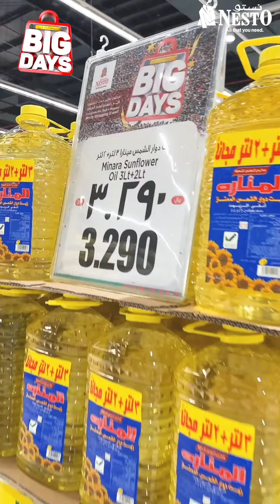🎉 استعدوا لأكبر جولة تسوق في نستو هايبر ماركت! 🎉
🎉 استعدوا لأكبر جولة تسوق في نستو هايبر ماركت! 🎉 لا تفوت عرض اليوم الكبير الخاص بنا، والذي يسري من 16 إلى 18 مايو 2024. صفقات مذهلة تنتظرك على مجموعة واسعة من المنتجات! قم بتخزين البقالة والمستلزمات المنزلية والإلكترونيات وغير ذلك الكثير بأسعار لا تقبل المنافسة. قم بتمييز التقويم الخاص بك وانضم إلينا لمدة ثلاثة أيام من التوفير الوفير!